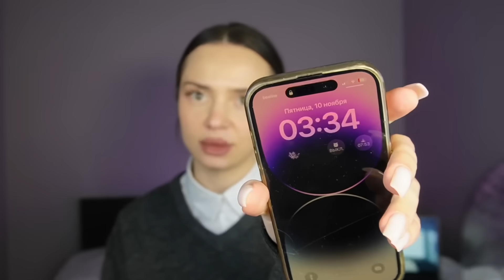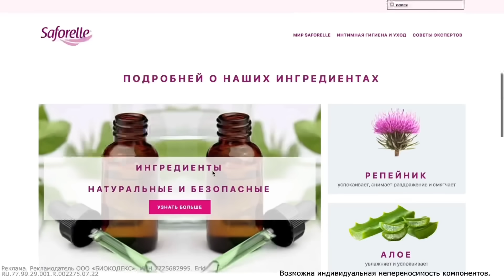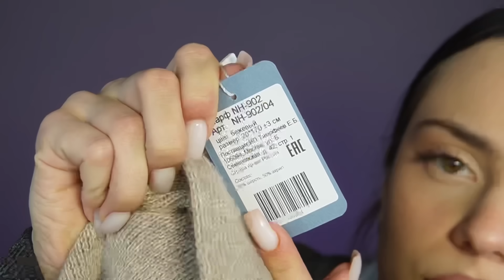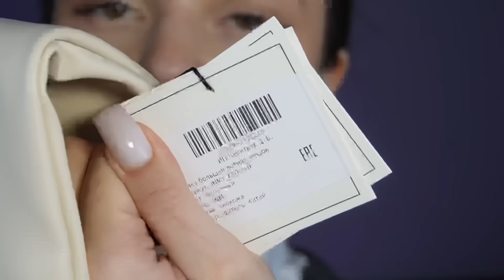распаковка с wildberries: осень-зима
Saforelle® - комплекс средств для интимной гигиены 2 в 1. Переходите на сайт, чтобы узнать больше

Реклама. Рекламодатель ООО «БИОКОДЕКС». ИНН 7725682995. Erid: 2SDnjdiaaPi
RU.77.99.29.001.R.002275.07.22.

(〃ω〃) инст: arlovedbyyou

по поводу рекламы писать сюда: instarlovedbyyou